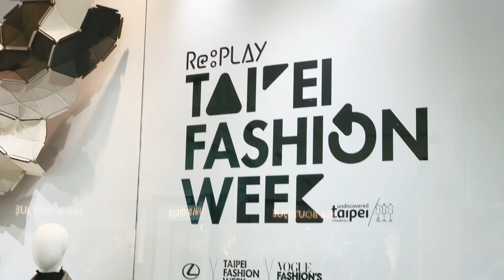LEXUS快閃店全臺首展，馳騁未來潮流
一向支持時尚與藝術活動不遺餘力的LEXUS，2020年再度與臺北市政府文化局、VOGUE聯手合作臺灣時尚盛事臺北時裝週X VOGUE Fashion’s Night Out已圓滿落幕。不僅從9月25日到10月18日於BELLAVITA展出全新LC CONVERTIBLE，10月17日週六晚間重磅登場的時尚大秀，Lexus首度亮相最新改款的潮流轎跑IS，並安排NX作為星光座駕接送潮星超模，為此封街時尚大秀打造國際級的時尚陣容。